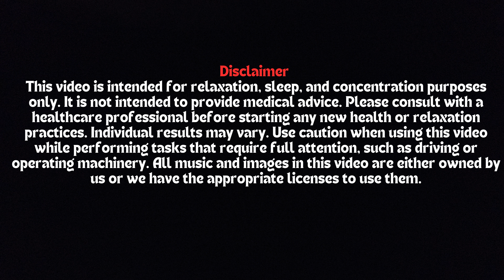Navel chakra (Solar Plexus) 🟡 Healing Music , Chakra Meditation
Welcome to "Relax with LotusPond" channel 🪷

This video is your invitation to stop overthinking and embrace the present moment with mindfulness😌

✨"Relaxing Music 🌙
chapters:
00:00  intro
00:03 disclaimer
00:07 content
1:01:34 end screen